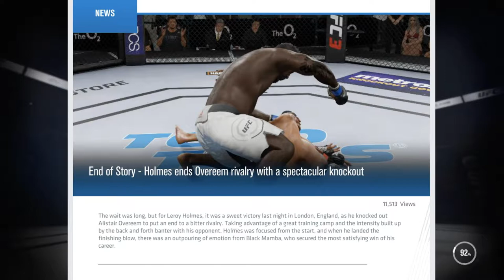UFC 3 Gameplay Career Mode Heavyweight Leroy Holmes - Fight 9 - 3rd Rival - Alistar Overeem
Playing Video Games For The People!